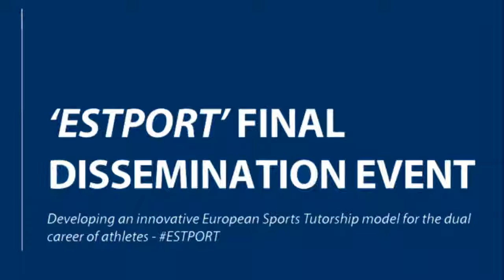2017 UCAM ESTPORT Roundtable